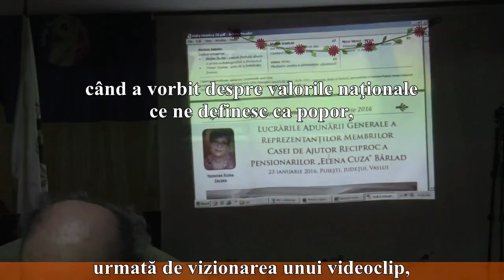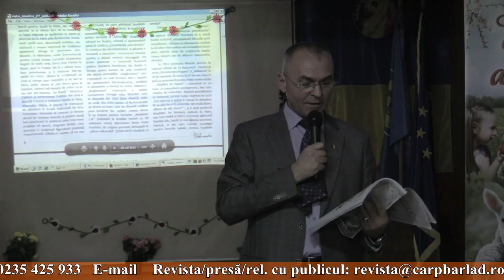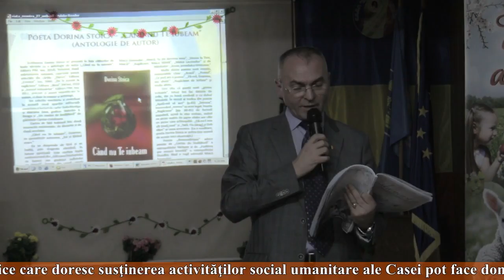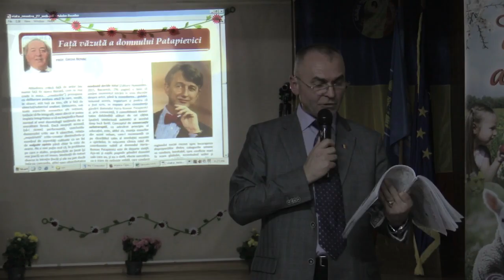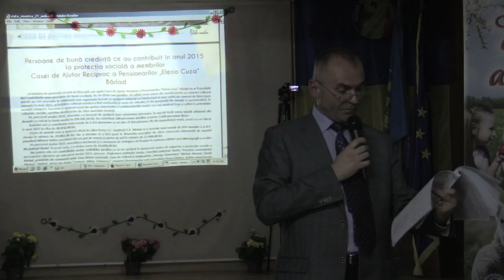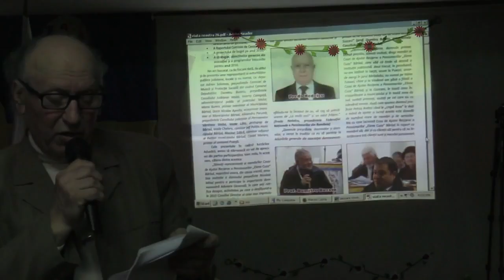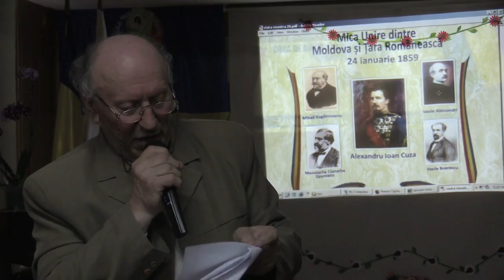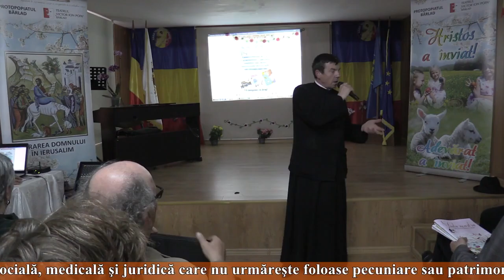2016 04 19 Lansarea nr 26 si 27 revista Viata Noastră